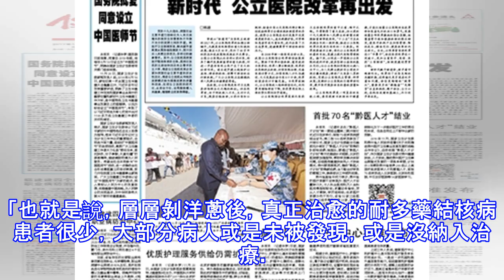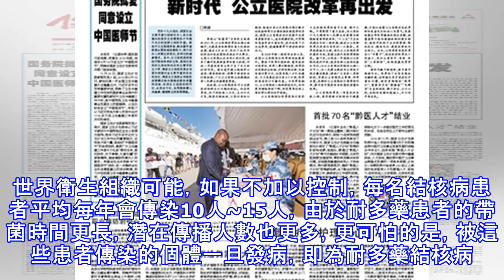應對耐多藥結核任重道遠 結核病如何防控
最近，世界衛生組織發布《2017年全球結核病報告》，闡明了當前全球結核病防控的現狀和挑戰。相較於國際形勢，大陸結核病防控工作面臨哪些難點和痛點？又該如何破解？ 新藥物配伍減輕患者負擔 「相比往年，今年的報告內容變化不大。」中國疾病預防控制中心結核病防治臨床中心主任醫師劉宇紅說，比如，此次發布的報告估算2016年全球有1040萬例結核病新發病例，這個數字與去年持平；大陸在30個結核病高負擔國家中的排名未變，仍是第三位；雙感（結核病、愛滋病雙重感染）、耐多藥以及漏報漏診依然是全球結防面臨的主要挑戰。 劉宇紅回憶，變化最為明顯的是2015年的報告。時年，全球結核病患者一年間增加了60萬人，一改人們對...